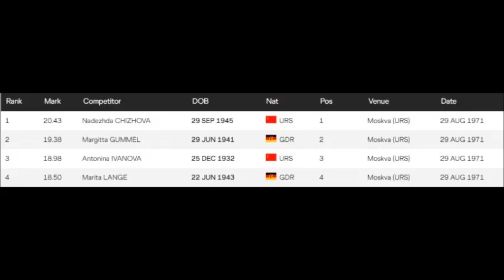1971 SHOT PUT Margitta Gummel (DDR) & Nadejda Chijova (USSR) 20.43 meters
1971 SHOT PUT  Margitta Gummel (DDR) &  Nadejda Chijova  (USSR) 20.43 meters